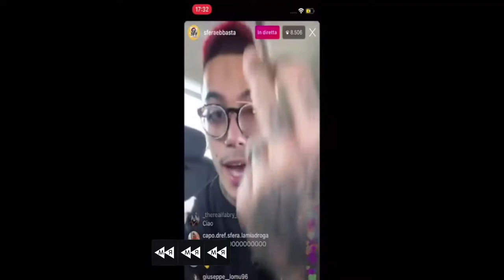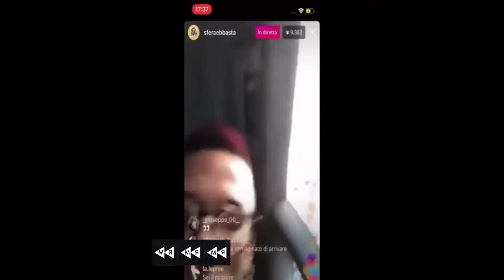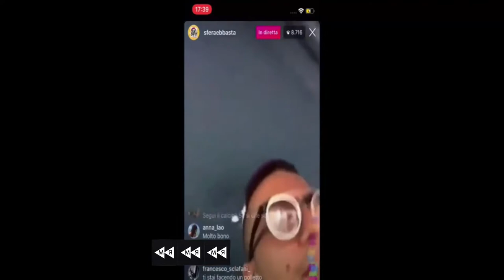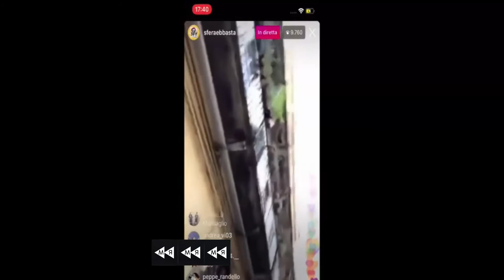SFERA EBBASTA IN LIVE DICE COSA NE PENSA DELLA NEW WAVE E DA CONSIGLI PER IL SUCCESSO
- Beat -